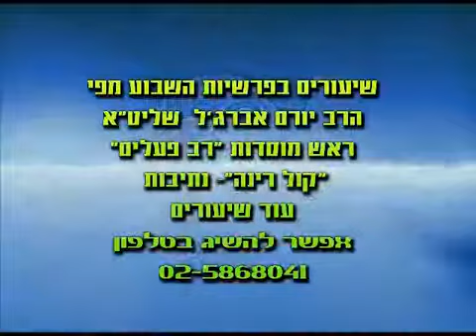חדש! פרשת קורח 1 התשעב הרב יורם אברגל מרתק ביותר חובה לצפות!!!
להורדה כ-300 הרצאות לשמיעה של הרב יורם אברג'ל זצ''ל חינם ללא הרשמה (בכל הורדה כ-20 הרצאות לשמיעה) לחצו על הקישור הבא

להורדה כ-610 הרצאות לשמיעה וכ-250 הרצאות לצפייה של הרב מיכאל לסרי במגוון נושאים חינם ללא הרשמה (בכל הורדה כ-60 קבצים לשמיעה או כ-6 לצפייה) לחצו על הקישור הבא

הרצאות מומלצות